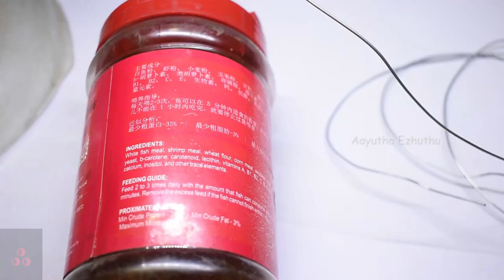Dream catcher making at home |simple and cheapest dream catcher at home |in Tamil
Products Links:
dream catcher kit

artificial feathers

dream catcher rings

Materials Required:
Wire
Woollen thread
Artificial feathers
Procedure
1. Wind the wire in the bottle and twist it (if not use waste cooker gasket or old rubber rings)
2. Using woollen thread cover the wire and secure it using glue
3. Take a string of thread and start making knot by dividing the ring (8 divisions)
4. Repeat this to fill the ring and secure it with knot
5. Hang some artificial feathers and tie it in centre and sides ( if not you can use pom poms and peacock feathers)
6. For hanging dream catcher take some thread and tie it in top
Make use of leftovers to decorate the home